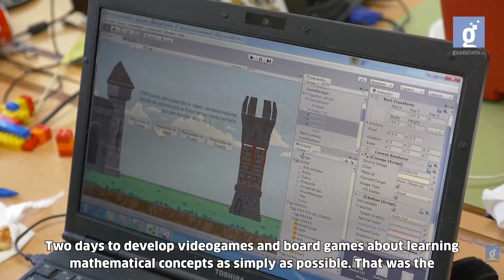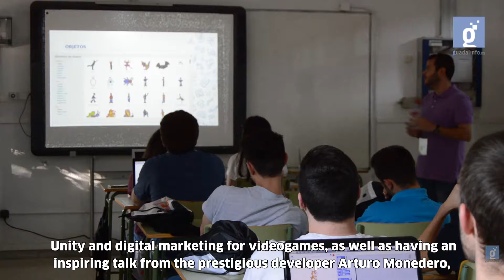GuadalinfoNews JamToday Almería, a 48 hours challenge to develop educative games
More than seventy participants of all ages, fourteen teams and forty-eight hours to create an educative game. That is the challenge that JamToday is setting, the first European network specialised in organising meetings for the development of applied games. The Fernando de los Rios Consortium and Guadalinfo are joining the initiative with the co-organisation of JamToday Almeria.